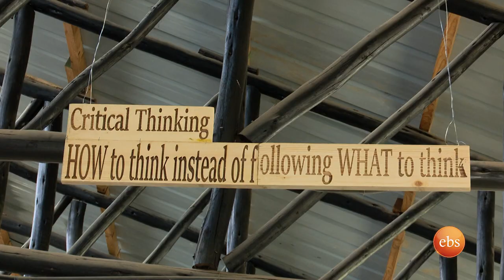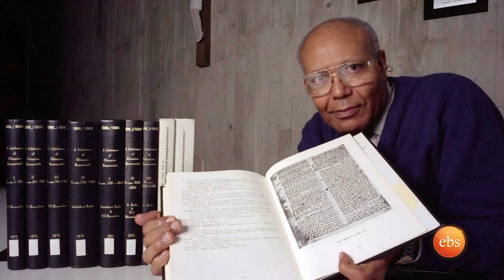በሳይንስ ፣ቴክኖሎጂ እና በማህበራዊ እሴቶች የተማሪዎቹ ልህቀት በኃይሌ ማናስ አካዳሚ (አዳሪ ት/ቤት)